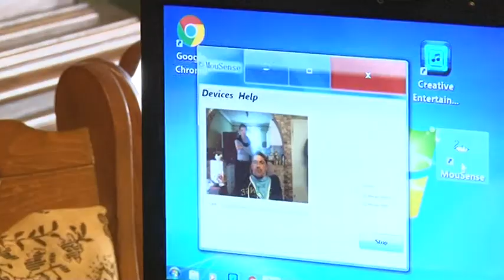Összefogás - Csikóstöttös összefogott Attila megsegítéséért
Összefogott Csikóstöttös, hogy segítsenek egy bajba jutott családon.  Az egyébként is nehéz helyzetet megélő családban, ahol  egy sérült állandó felügyeletet igénylő gyermek nevelése jelent mindennapi kihívást, most egy hirtelen jött  tragédia is nehezíti az életet.